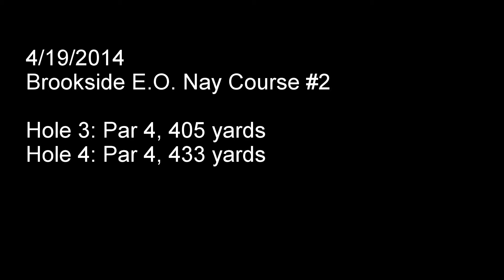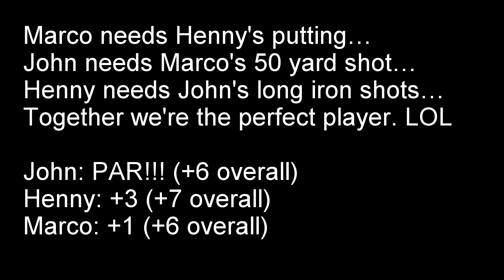GoPro - Brookside Nay Hole 3 and 4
Played 4/19/2014